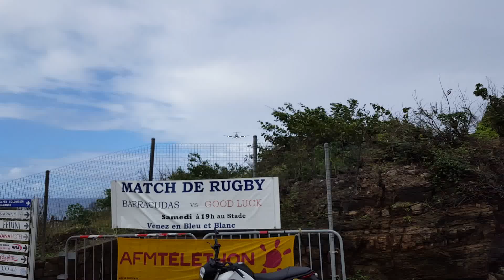Pilatus PC-12 St.Barth (SBH)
Approaching runway 10